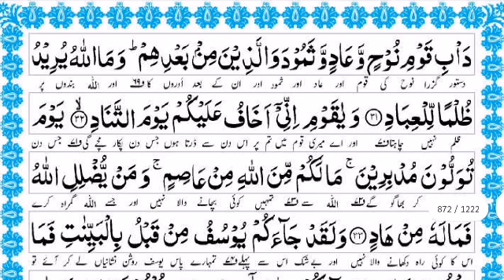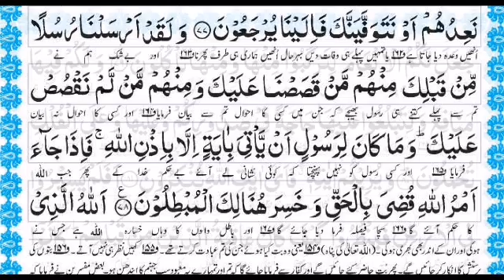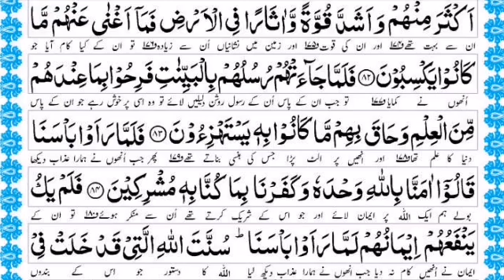Tilawat e Quran Surah 40 | Surah Al Momin with Urdu Translation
Tilawat e Quran Surah Al Momin